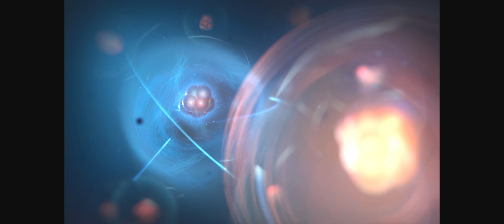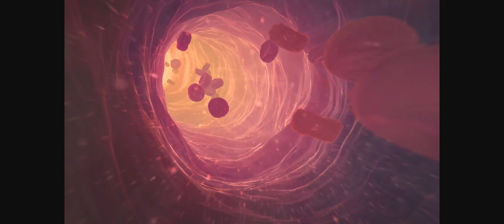ASSASSIN'S CREED MIRAGE Gameplay Deutsch 4K LET`s PLAY #01 👉 Der Meisterdieb vom AL-ANBAR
Assassin's Creed Mirage ist ein Action-Adventure-Computerspiel mit Rollenspielelementen, das von Ubisoft Bordeaux entwickelt und von Ubisoft verlegt wird. Es ist der dreizehnte Teil der Hauptserie von Assassin's Creed

Assassin’s Creed Mirage Full Game Deutsch - Let's Play Assassin’s Creed Mirage Deutsch - German/Deutsch Walkthrough Gameplay
Let's Play - Assassin’s Creed Mirage PlayStation 5 Deutsch Gameplay with Commentary (German/Deutsch)